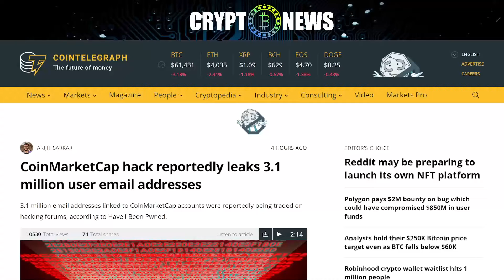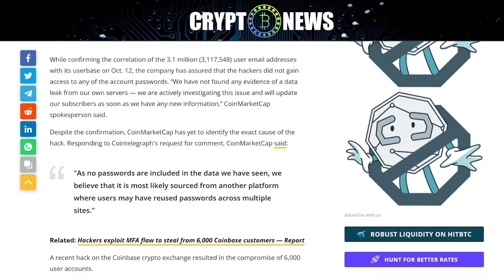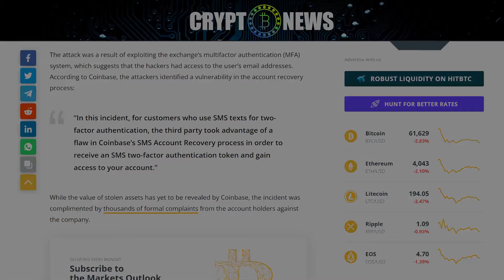CoinMarketCap hack reportedly leaks 3.1 million user email addresses | bitcoin news | crypto news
3.1 million email addresses linked to CoinMarketCap accounts were reportedly being traded on hacking forums, according to Have I Been Pwned.

--CoinMarketCap, a price-tracking website for cryptocurrencies, has reportedly fallen victim to a hack that leaked 3.1 million (3,117,548) user email addresses.

--The information came into light after the hacked email addresses were found to be traded and sold online on various hacking forums, and revealed by Have I Been Pwned, a website dedicated to tracking hacks and compromised online accounts.

--CoinMarketCap, a subsidiary of Binance cryptocurrency exchange, confirmed that the list of leaked user accounts matched its userbase.